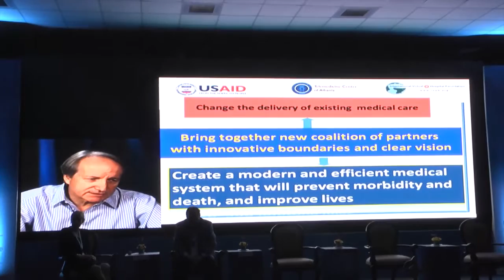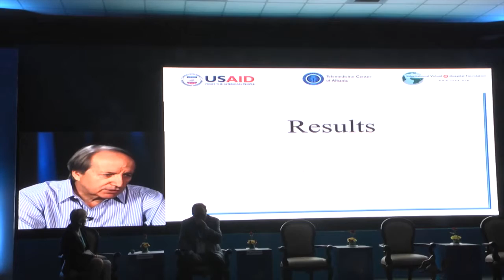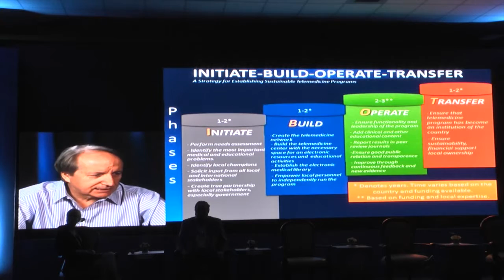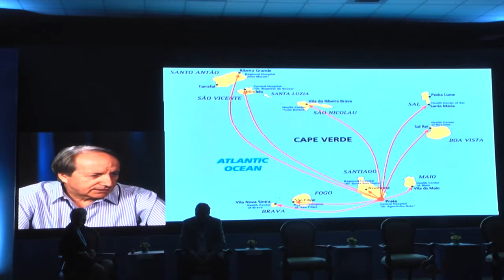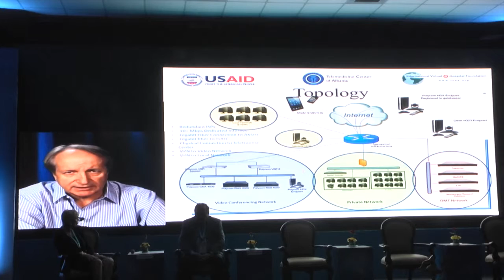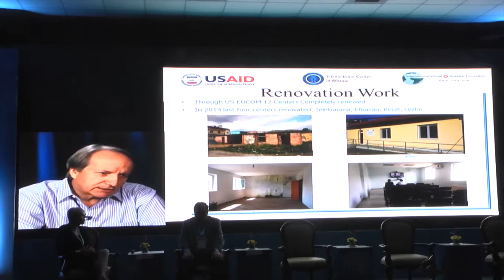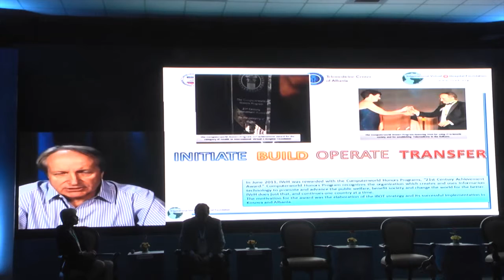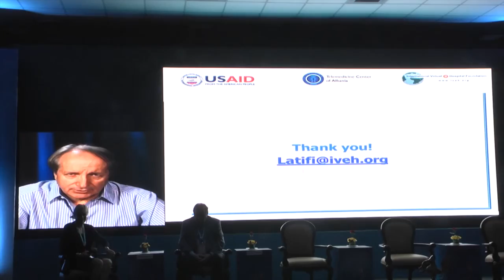Session 1.3: Four Pillars of Sustainable Telemedicine Programs by Rifat Latifi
Rifat latifi from University of Arizona, USA speaking on Four Pillars of Sustainable Telemedicine Programs: Lessons from the
International Virtual e-Hospital